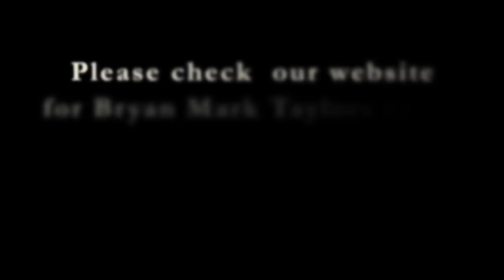Brian Mark Taylor Teaching at the Tucson Art Academy 2011